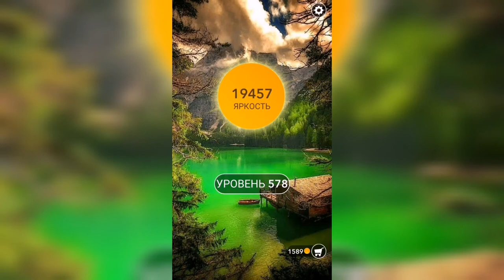Word / Слово Крест: Поиск русского кроссворда / Уровень 578